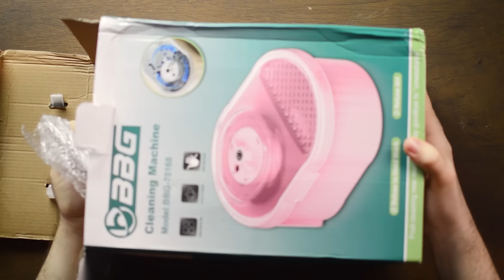😱 COMPRAS DA SHOPEE PARA COZINHA | MÁQUINA DE LAVAR FRUTAS E LEGUMES | Itens de cozinha da Shopee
No vídeo de hoje você vai ver uns dos Achadinhos mais incríveis da Shopee: uma MÁQUINA DE LAVAR FRUTAS E LEGUMES. Eu sei que vocês amam vídeos de compras para o lar da Shopee e por isso eu resolvi trazer mais uma compra de utilidades para o lar, você vai conferir todo a resenha de um item que vai facilitar a sua vida na cozinha, uma máquina elétrica de lavar frutas e legumes da Shopee.

Essa máquina é um achadinho que promete lavar frutas e legumes, uma ótima dica de utilidade doméstica da Shopee para a sua casa e cozinha.